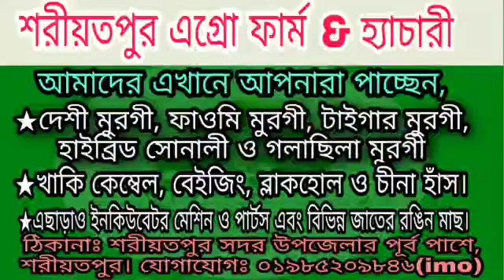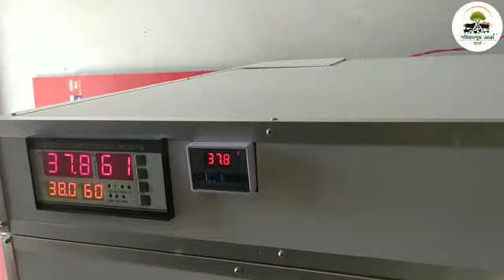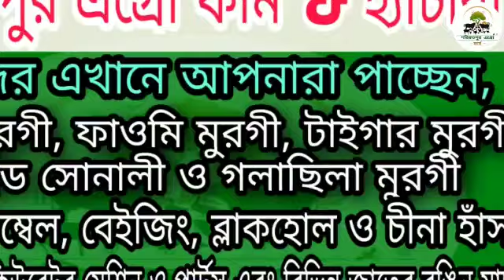মৌলভীবাজার ইনকিউবেটর মেশিন Moulvibazar Incubator Machine